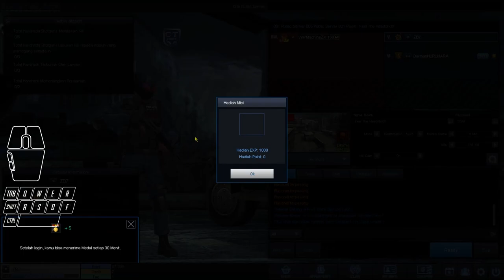REVIEW NEW MAP HARDROCK POINT BLANK SAMBIL GB MISI TAPI KOK GINI?? | Point Blank Indonesia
halo ges,
video kali ini kita mau GB misi bareng temen2 ya supaya cepat kelar hehe. tapi abis GB kelar enakanya ngapain yahh?? buat buang buang waktu
langsung cek videonya ya!!